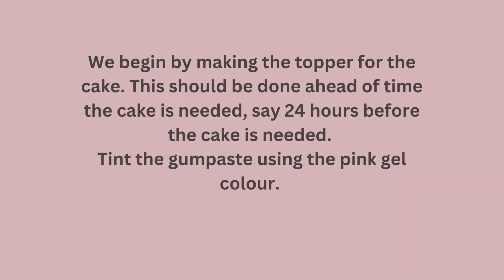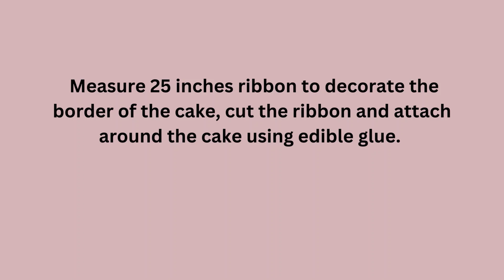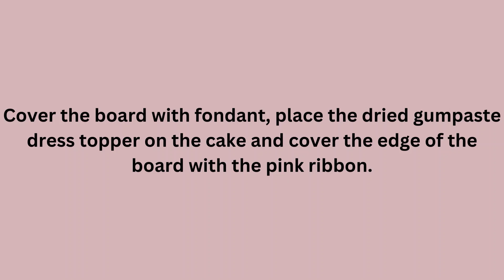Ballerina Dress Cake Tutorial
In today's tutorial, I will show you how I made this ballerina dress cake wrapped with ribbon. To make one you would need:

Materials
Silicon Mat
Gumpaste
Fondant Rolling Pin
Patterned Rolling Pin
Toothpick
Heart Cutter 2.5 inches
Circle Cutter 3 inches wide
Pink Colour Gel
Edible Glue
Brush
Sugar balls (Dragees)
Duster with Cornstarch
Tweezers
Cornstarch
A tape of pink ribbon
8 inch already baked cake
Fondant
Buttercream (For crumb coating)
Fondant Smoothers
Cake Board